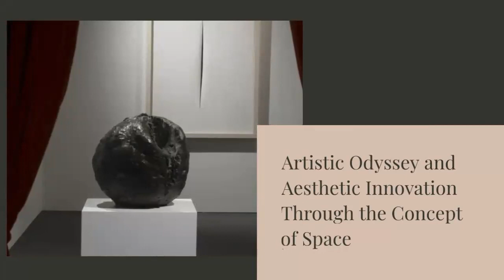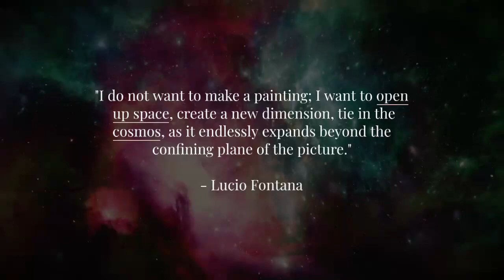Lucio Fontana and Radical Spatialist Concepts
The groundbreaking exhibition of Lucio Fontana, the father of Spatialism, is on view at the Sorol Art Museum in South Korea until April 14th. Fontana's artistic endeavors transcend conventional boundaries and pioneering the Spatialism movement by challenging two-dimensional surfaces. His fascination with space, sparked by early images of Earth, propelled him towards exploring the concept of the fourth dimension, influencing his choice of materials and techniques.

Through deliberate cuts, slashes, and perforations on canvases, Fontana shattered the limitations of flat surfaces, infusing his work with depth and dynamism. These radical gestures created openings that invited viewers to explore, encouraging a physical and conceptual engagement with space. Find out how Fontana's canvas manipulation exemplified spatial concepts in paintings, unlocking new dimensions in artistic expression.